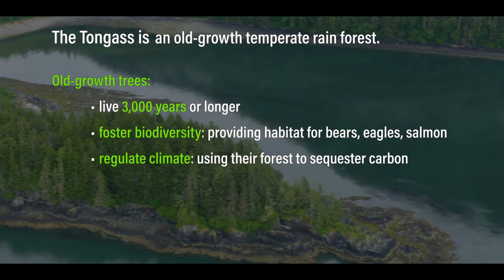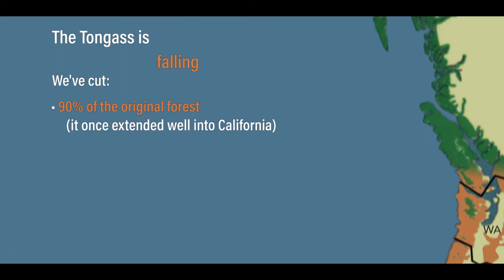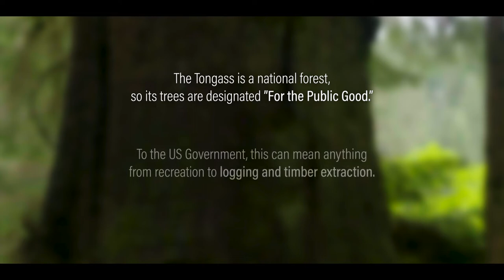The Boat Company Official Sizzle